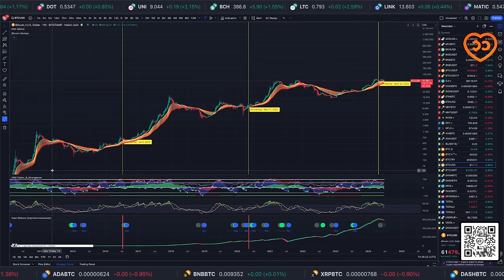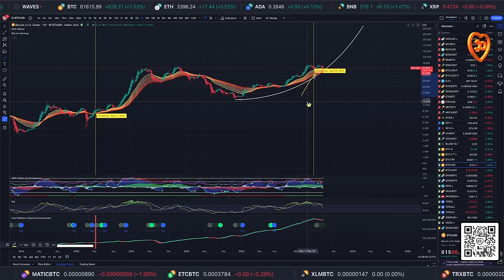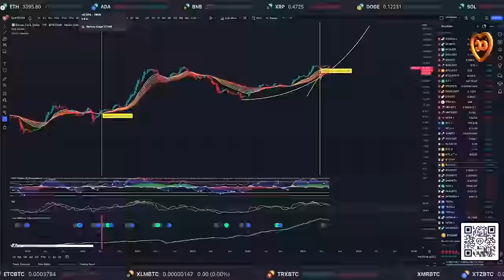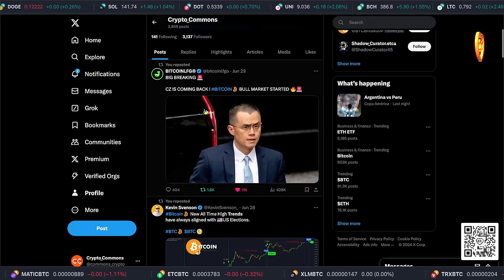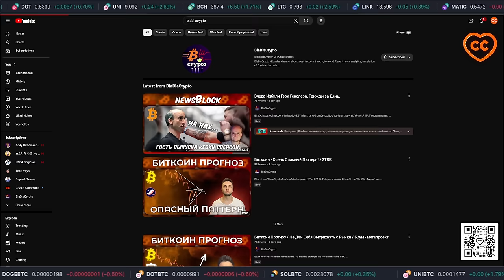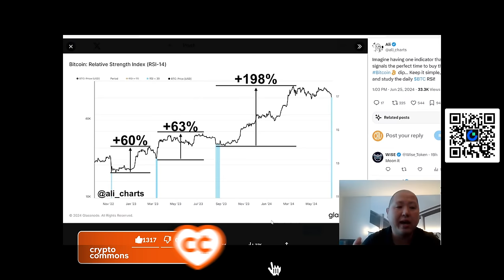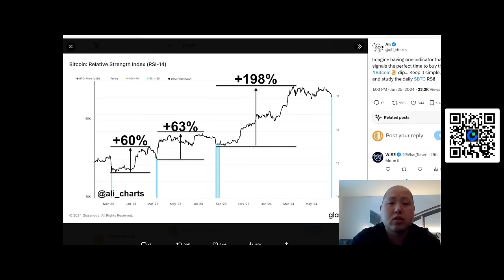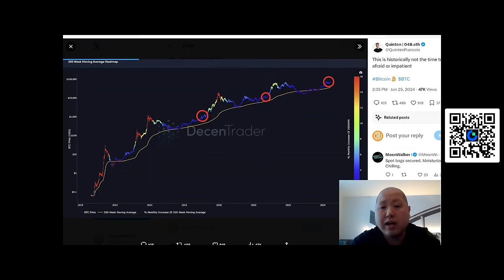БИТКОИН: ВНИМАНИЕ!! КАПИТУЛЯЦИЯ МАЙНЕРОВ!!! ШАНС НА ПОКУПКУ ✅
👈 ТОП ПРИЗЫ в турнире на GATE!!!

BTC: 1JcJgpSHbrRwgnvLeteXNfNXxLgpDuxyMP
ERC 20: 0xC8b0CF755bec8155D371676D77A579D7E15fd7eD
BEP 20: 0xfD630bd4058b7412C42d5807f1128281e05ACCE8
TRC 20: TKSwnD6eyDmaBwpXhVoQKnvPAtJVYAywYy
DASH: XuhZGGGezSEqnDq5ETBkiMc4ARfS6UxQAi
LTC: LfGpGJjkcrgZV12VNnQdEx79uHgeHSS8oG
ETC: 0xDD6AEDD3C78d0E7e8b1E09c8D149C51d16486723